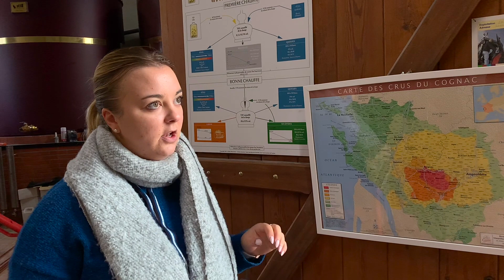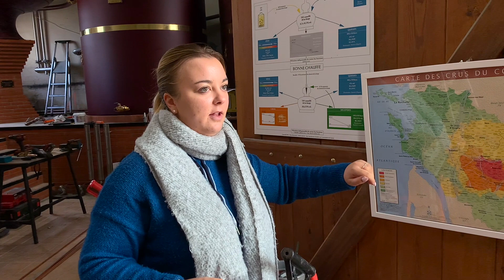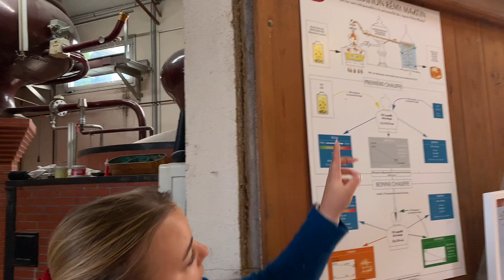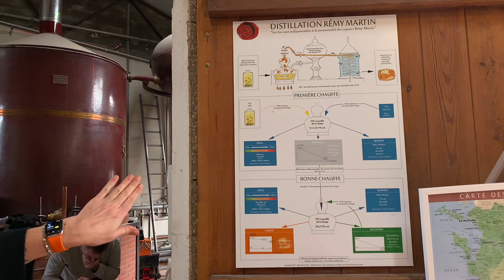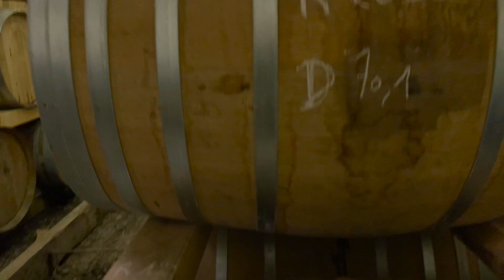Посещение коньячного дома G&C RABY / Visite d'une maison de cognac G&C RABYcognac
Ноябрь 2023 года. Экскурсия в коньячный дом G&C RABY (Франция)
Novembre 2023. Excursion à la maison du cognac G&C RABY (France)
Русский язык / Français